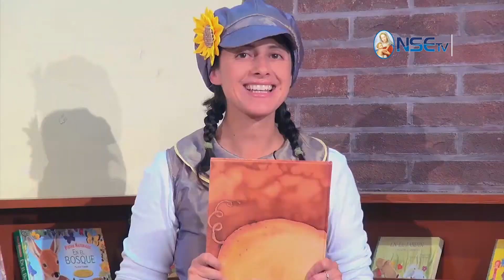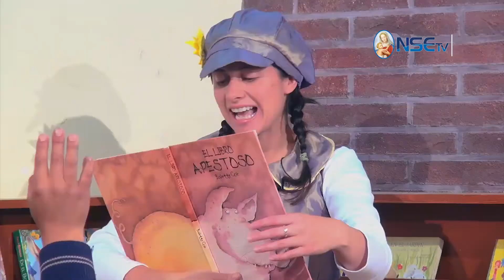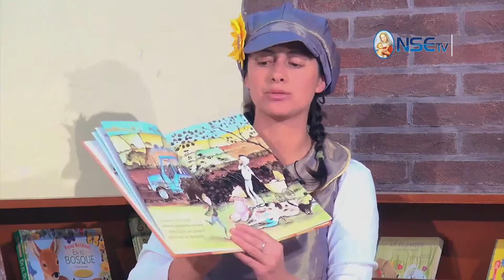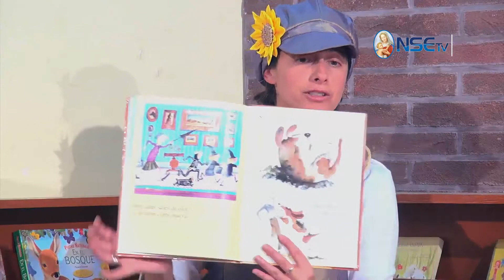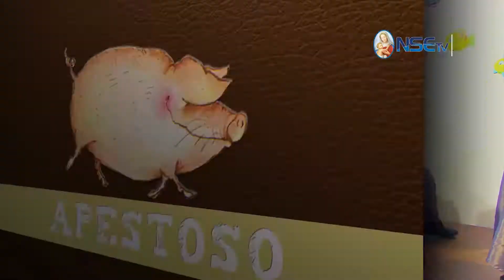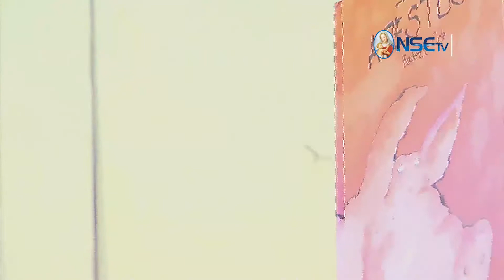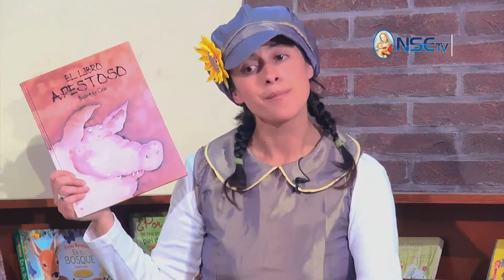APESTOSO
No te pierdas esta divertida historia.